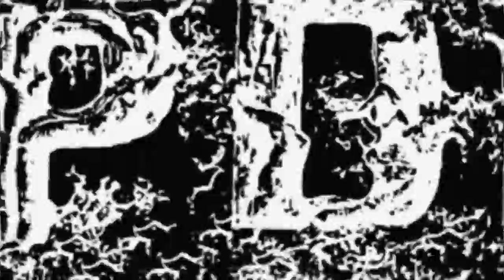Erupdead - The Source Of Evil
The Brutal Way - Metal Festival 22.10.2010 Sommercasino Basel